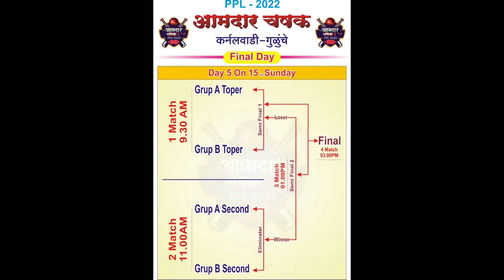पुरंदर तालुका आमदार चषक २०२२ कर्नलवाडी - गुळुंचे बक्षीष वितरण समारंभ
आम्ही DREAM SPORTS LIVE  विविध प्लॅटफॉर्मवर जसे की फेसबुक, यूट्यूब,झूम, इन्स्टाग्राम, गूगलमीट इ. वर थेट प्रवाह सेवा प्रदान करतो. आमच्या अनुभवात कॉर्पोरेट इव्हेंट्स, कॉन्फरन्स, संगीत मैफिली, शैक्षणिक कार्यक्रम, उत्पादन लाँचसाठी खासगी प्रवाह समाविष्ट आहे. खाली आम्ही देत असलेल्या काही सेवा खाली दिल्या आहेत. 1. फेसबुक, यूट्यूब इत्यादीसारख्या एकाधिक प्लॅटफॉर्मवर थेट प्रवाह २. लाइव्ह व्हिडिओ कव्हरेज आणि संपादनानंतर सोशल मीडियावर पोस्ट करा तसेच, आम्ही पूर्ण प्लॅटफॉर्मवर पूर्ण एचडी आणि 4 के गुणवत्ता प्रवाहित करण्याचे सुनिश्चित करतो.  जर तुम्हाला आणखी माहिती हवी असेल तर माझ्याशी संपर्क साधा. धन्यवाद, DREAM SPORTS LIVE AMAN BHAT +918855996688/ASHISH BHAT 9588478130